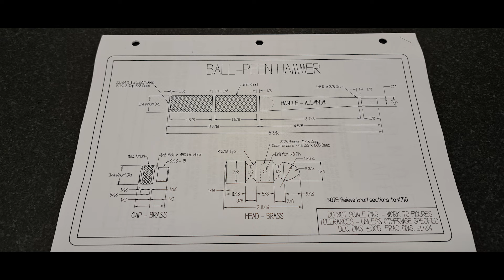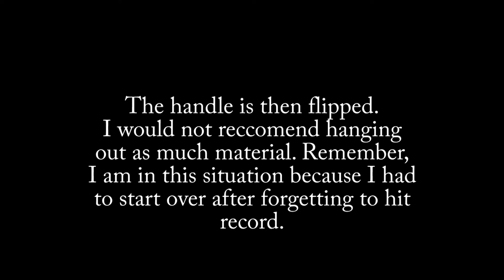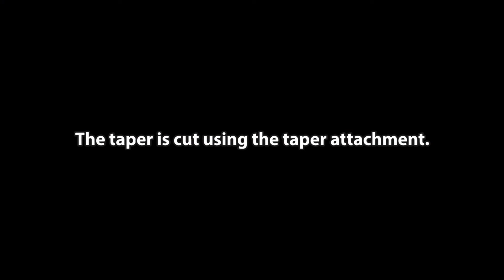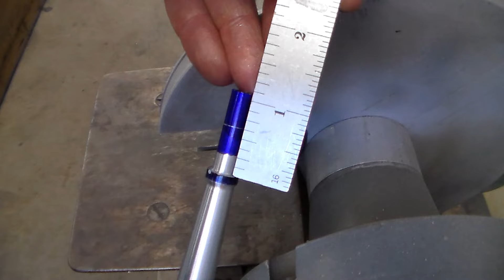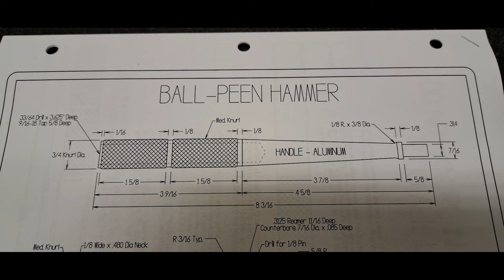Hammer Project - Machining the Handle - Speed Run